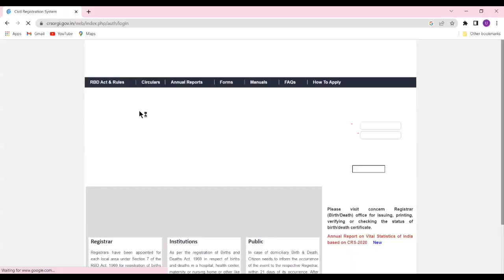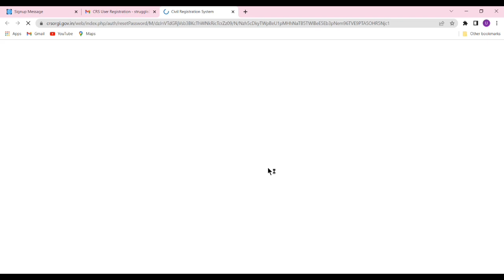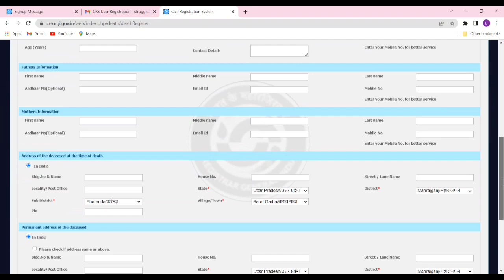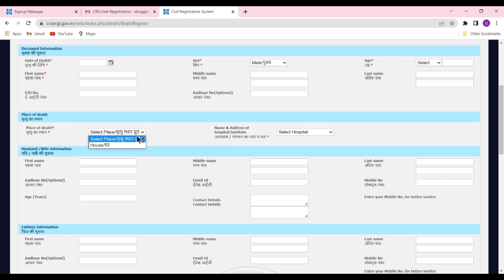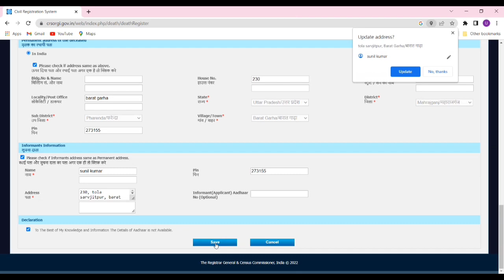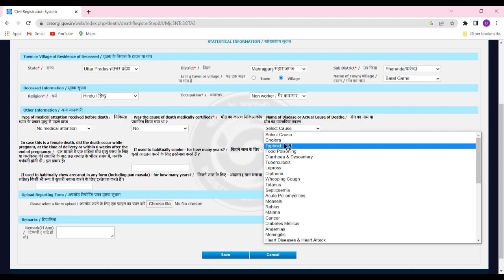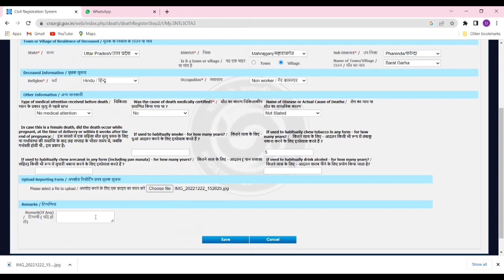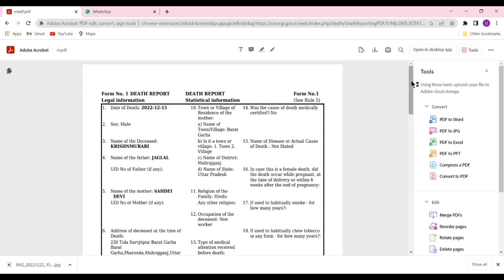How to Apply for Death Certificate Online 2023 in Hindi- Death Certificate Kiase online kare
is video me aap janege ki death certificate (यानि मृत्यु प्रमाण पत्र कैसे बनवाएं अनलाइन ), death certificate ke liye online apply kaise kare.

   तो मेरे प्यारे साथियों यदि कोई बात आपको न समझ मे आए तो
आप कॉमेंट के माध्यम से पुछ सकते हैं आपके कॉमेंट का जवाब जरूर
दिया जाएगा |